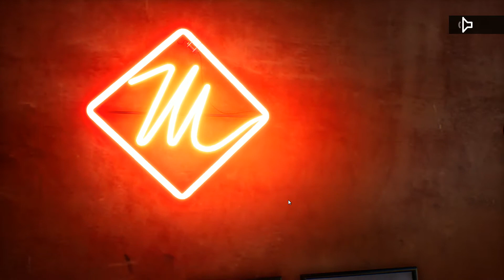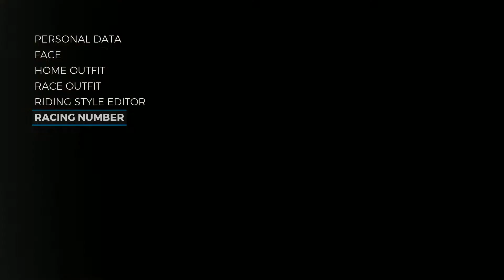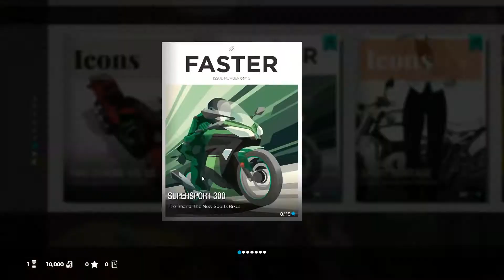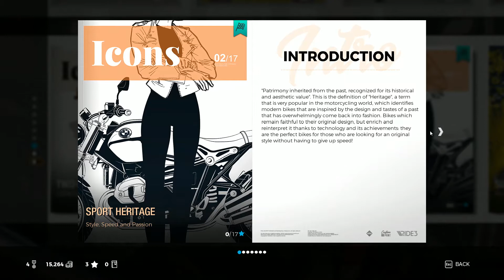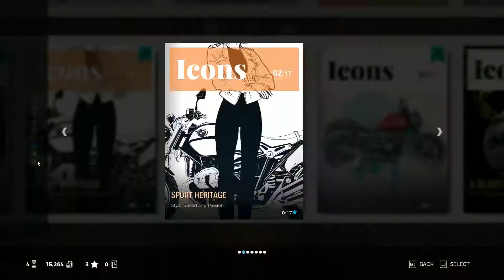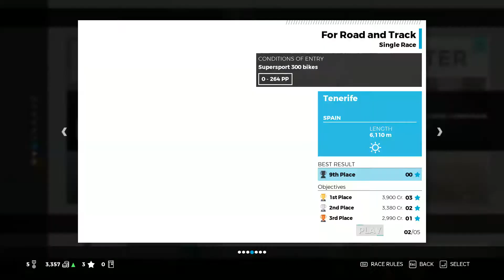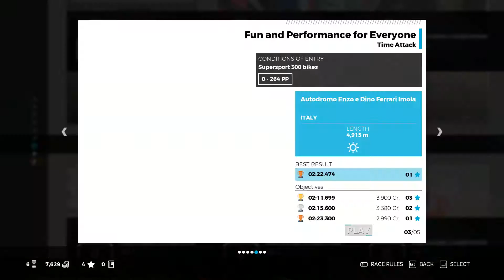Ride 3 - Gameplay Walkthrough Part 1 - Intro/Review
Honda CBR300 and KTM 380. Career Preview, Night mode, and Time attack.
Initial release date: 30 November 2018
Developer: Milestone S.r.l.
Publisher: Milestone S.r.l.
Series: Ride
Platforms: Xbox One, PlayStation 4, Microsoft Windows